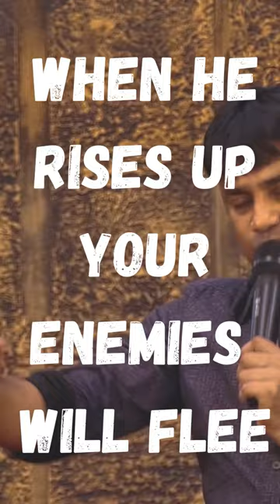നീ മുട്ടുകുത്തി പ്രാർത്ഥിച്ചാൽ | SHORTS | Pr. BINU Vazhamuttom | ElohimGWC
ANJALI AUDITORIUM | OMALLOOR | PATHANAMTHITTA | KERALA

MUSIC CREDITS @herikant